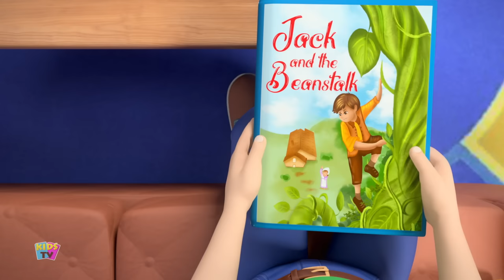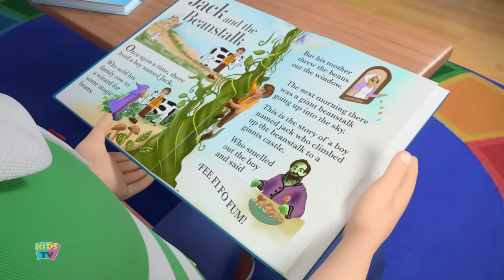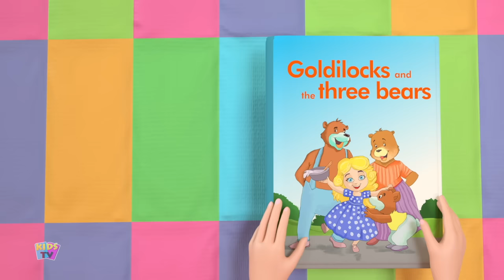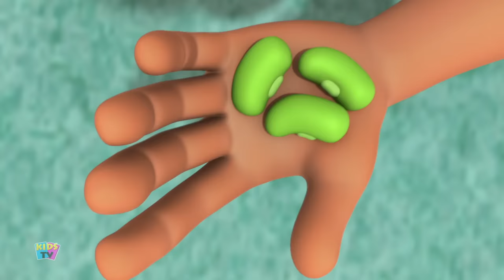Jack And The Beanstalk + More Cartoon Stories And Kids Fairytales